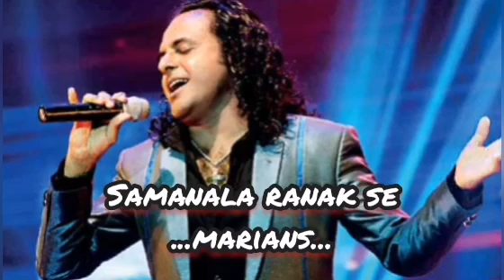samanala ranak se/සමනල රෑනක් සේ (marians)m art video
samanala ranak se(සමනල රෑනක් සේ )nalin with marians ..

music band- marians

sinhala lyrics - m art video